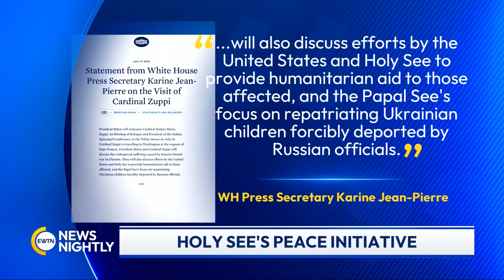Cardinal Matteo Zuppi visits DC to meet with President Joe Biden | EWTN News Nightly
As the war in Ukraine continues unabated, the Vatican continues its efforts to bring peace to the war-torn region, with Cardinal Matteo Zuppi visiting the U.S. capital today. Front and center of his conversation with President Joe Biden at the White House: children. The White House saying in an earlier statement the two men will discuss “repatriating Ukrainian children forcibly deported by Russian officials.” Today EWTN News Nightly spoke with Archbishop Christophe Pierre, the Apostolic Nuncio to the U.S., for more insights into the visit. White House Correspondent Owen Jensen reports.